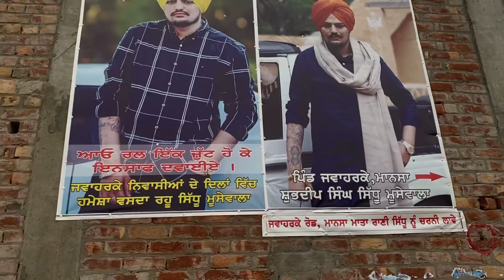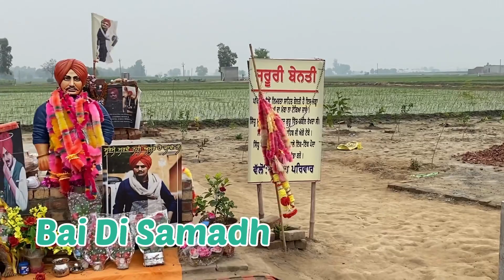LEGEND MOOSEWALA||Rest In Peace brother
Rest in peace brother bhaut sara pyaaar
Lv u legend
Moosewala
Sidhu sardar